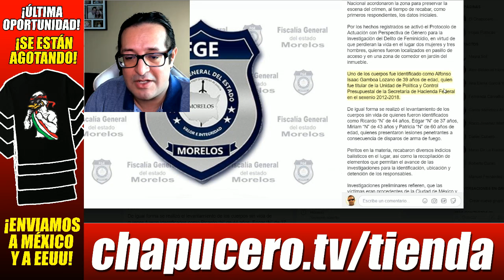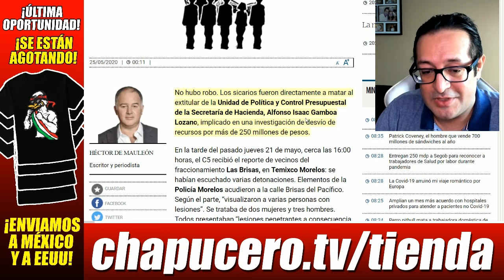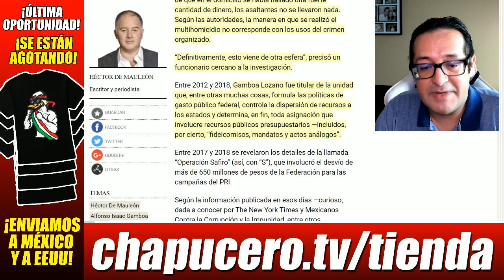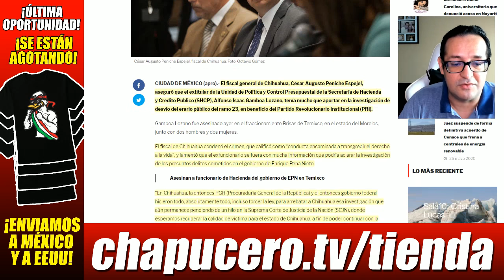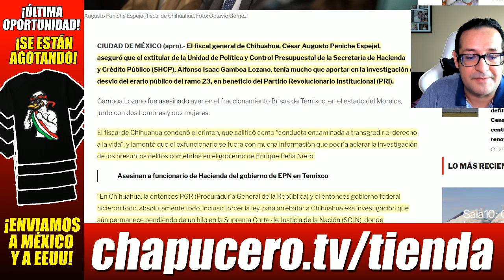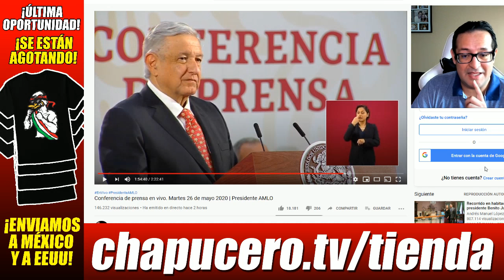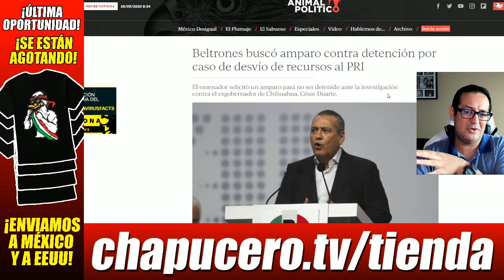URGENTE! Vinculan a Manlio y Videgaray en crimen político. AMLO ordena a FGR que no los proteja